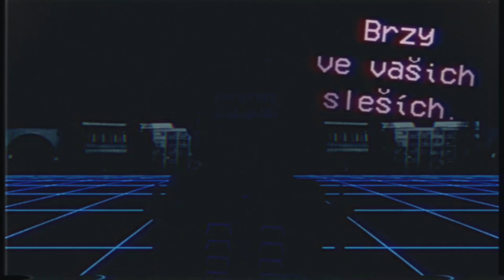[CreepypastaCZ] Najal jsem na sebe nájemného vraha (7. ČÁST) (15+)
Dnes si přečteme závěrečnou část poměrně zajímavého příběhu...

Na louce plné pampelišek se ve stínu bájného fénixe sešly dvě blízké duše a rozhodly se udělat ze sebe veřejně blázny. Výsledkem je tenhle kanál plný herních videí, vlogů a občasných tematických streamů. Vítají vás krutopřísní medvídci! Snad se vám tu bude líbit :)